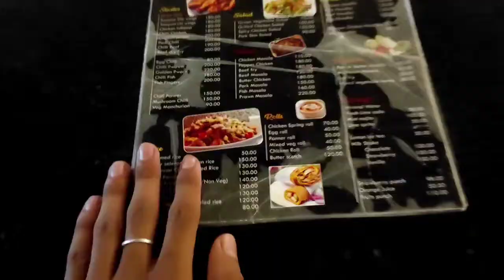Jalukie Town Hailam complex -rooftop restaurant an shopping mall ( Peren nagaland )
jalukie Town restaurant
peren district restaurant
SLR JALUKIE
YAKUZA BIKERS
B jalukie road
rooftop restaurant
mini Vishal market
hailam restaurant
Jalukie town
peren district
nagaland